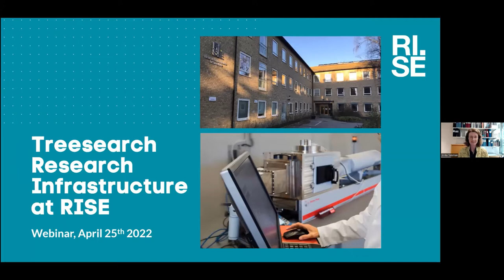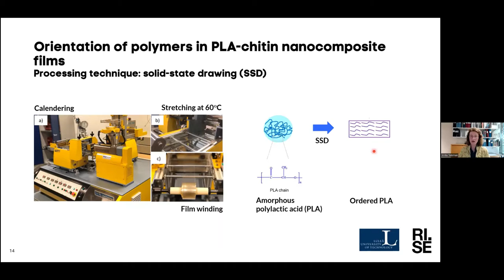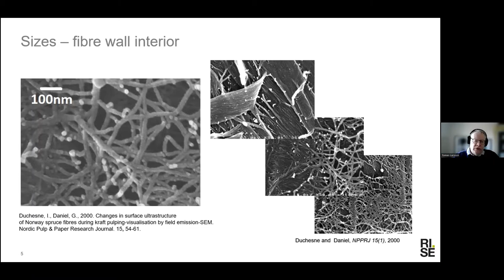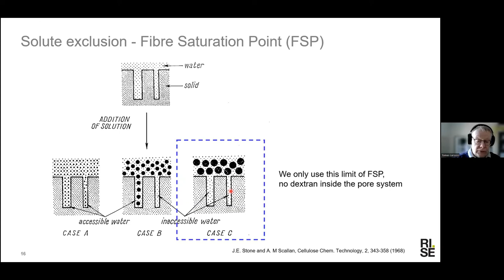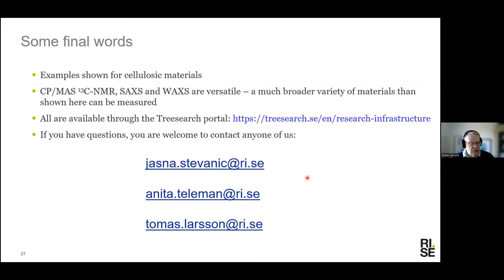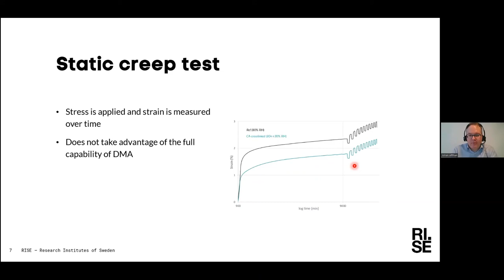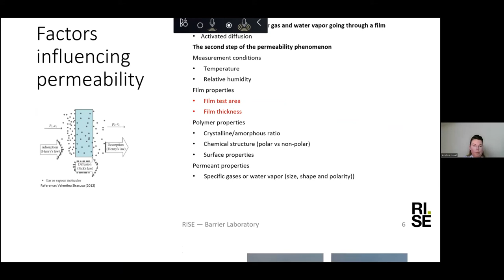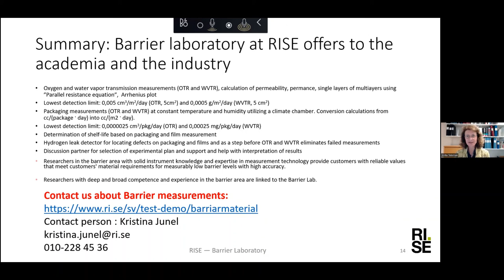Treesearch Research Infrastructure at RISE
This seminar was held as a part of Treesearch Research Infrastructure webinar series.

i) Introduction to Treesearch research infrastructure at RISE  – Anita Teleman

ii) Wide angle x-ray scattering (WAXS) with focus on orientation of polymers –  Anita Teleman

iii) Cross-Polarized/Magic Angle Spinning 13C-NMR (CP/MAS NMR) , Small angle x-ray scattering (SAXS), Fiber saturation point measurments (FSP)  – Tomas Larsson

iv) Dynamic mechanical analysis (DMA) – Johan Alfthan

v) Oxygen and Water Vapor Transmission Rate Testing (OTR, WVTR)  – Kristina Junel